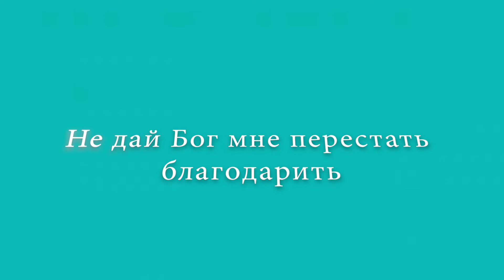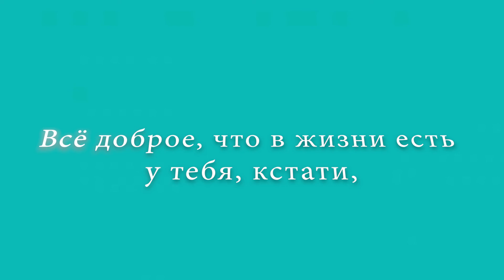"Не дай Бог мне перестать благодарить". Караоке. Валерия Павина